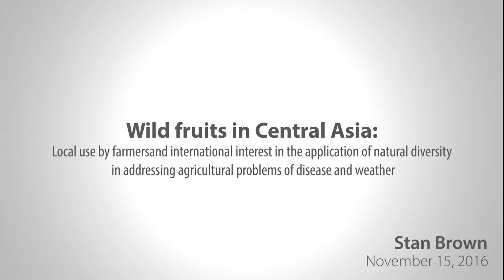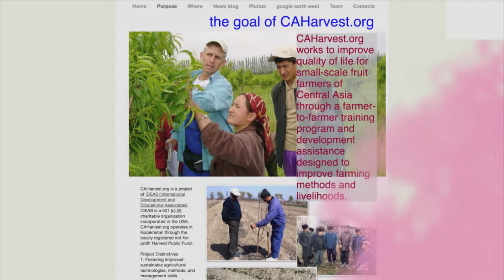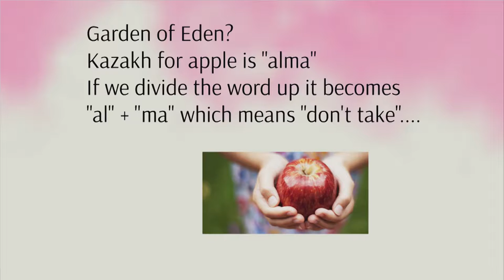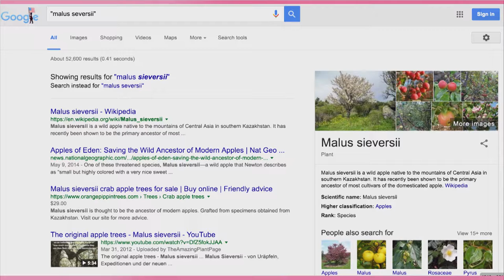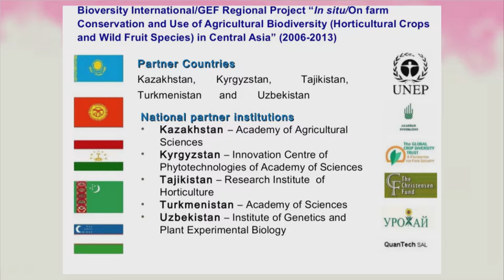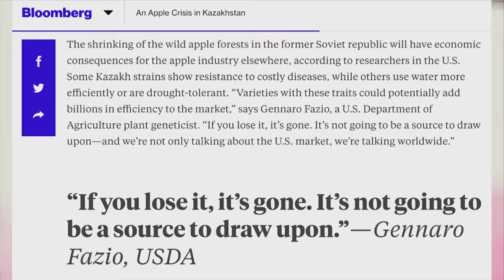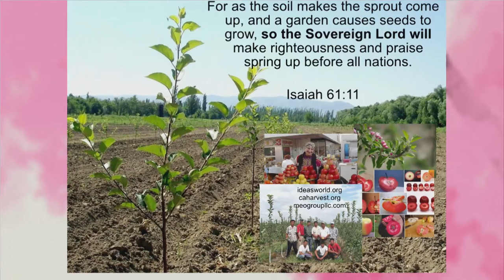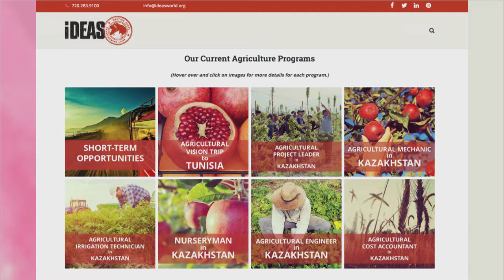Wild fruits in Central Asia Stan Brown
The Tian Shan mountains that straddle Kazakhstan, Kyrgyzstan, and Uzbekistan on the west and China’s Xinjiang Province on the east are home to the Earth’s greatest collection of wild fruits of the rose family. Apples, pears, plums, apricots, and others are found in wild groves and forests and have been used by local farmers for centuries. Scientists from around the world are studying, collecting, and breeding this wonderful diversity to try to improve the genetics of domestic fruit for better disease resistance, cold tolerance, and even color. This presentation is a fascinating story of plant diversity colored with first-hand descriptions of a beautiful and little-known part of the world.

Presenter : Stan Brown directs the IDEAS Central Asia Harvest Project which has provided extension training beginning in 1994 to small- and medium-scale fruit farmers in Central Asia including Kazakhstan, Uzbekistan, Tajikistan, and Kyrgyzstan.